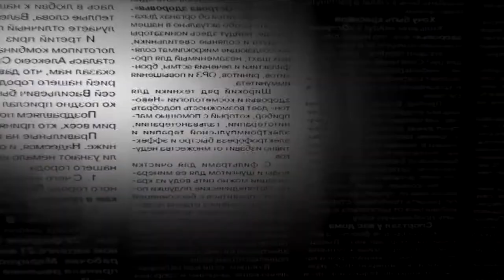HISTORIAS José Carmona Sin Cortes